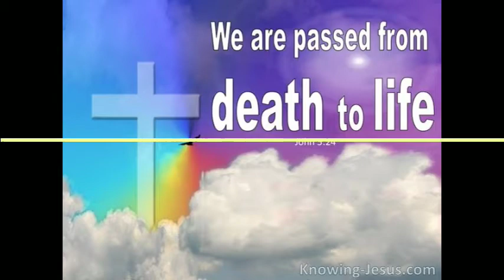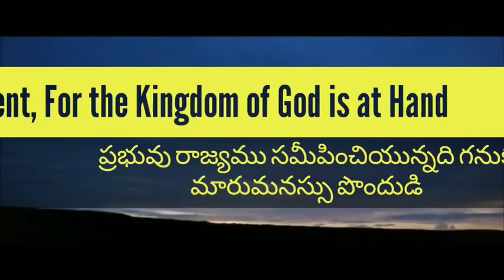O manavuda papamane vishamunnadi ఓ మానవుడా పాపమనే విషమున్నది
There is a more dangerous thing in this in this world than these epidemics and pandemics. That's Sin and carnal mind.  The Bible tells us that the wages of sin is death. Here comes a song that teaches that a poison is existing in the world and makes people to sin thereby bringing death.

Credits:
Vocals & Music: Br. David Rajkumar
Concept & Mixing: Br. Sam